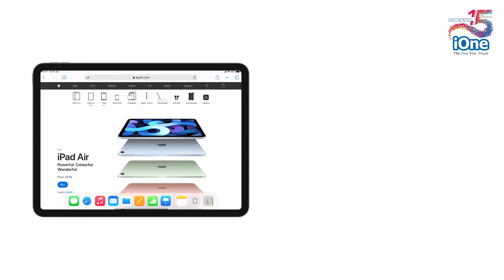How to use Split View on iPad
សួស្តីអ្នកទាំងអស់គ្នា... តើចង់ដឹងពីវិធីប្រើប្រាស់មុខងារ Split View នៅលើ iPad ដែរឬទេ?